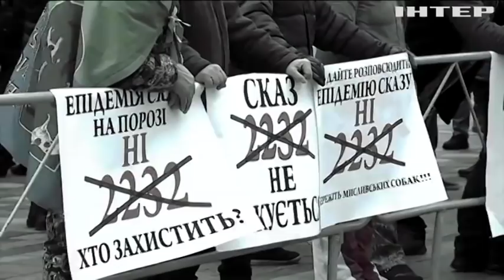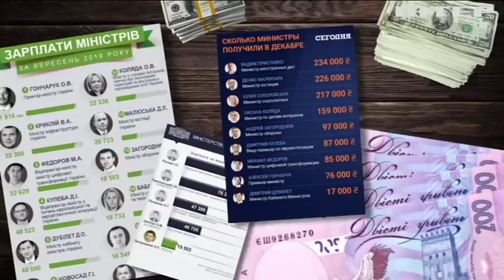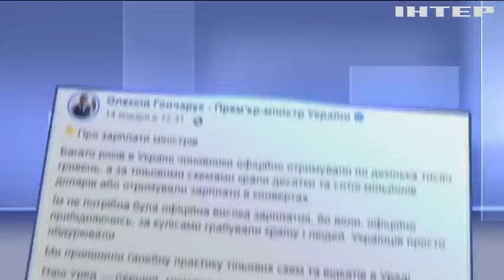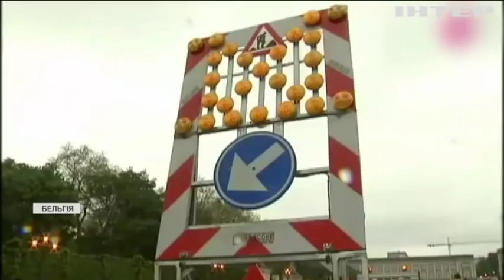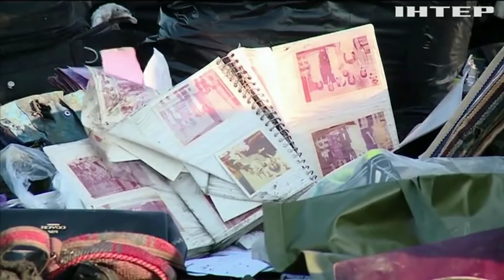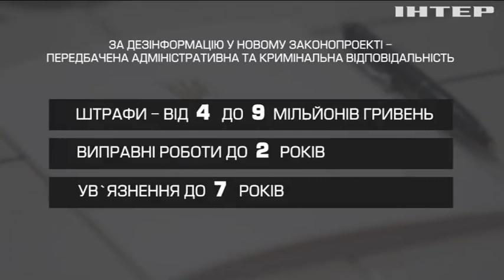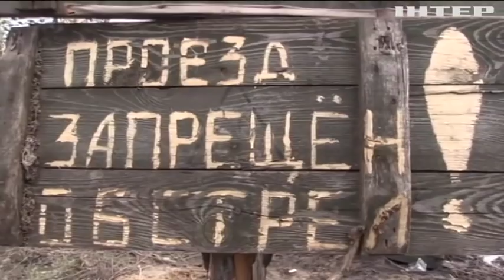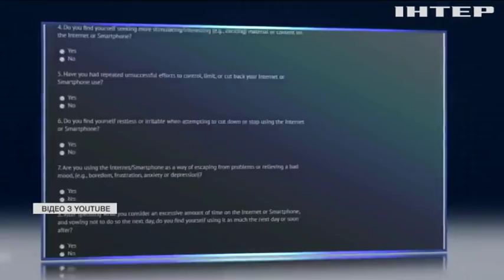Подробности недели, выпуск за 17 января 2020 года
Дивіться у випуску: Відставка Гончарука:чи дав президент "шанс" прем'єру. НАБУ пішло у наступ на хабарників у податковій.Мінкульт пропонує карати за поширення дезінформації